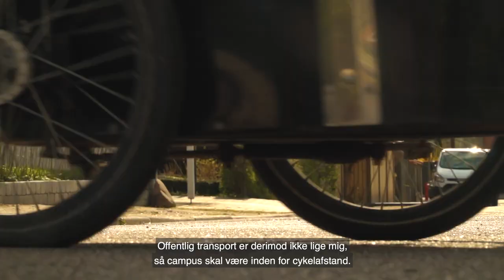Medievidenskabscase 2017: Hverdagsabstraktioner fra Victoria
Videoen er udarbejdet af en gruppe studerende på kurset ”Visual Storytelling” i 2017 v. Lektor Jens Haaning. Eleverne skulle fabrikere promotion-videoer for Aarhus Universitet, med udgangspunkt i ’fremtidens universitet’ samt projektet CAMPUS 2.0.